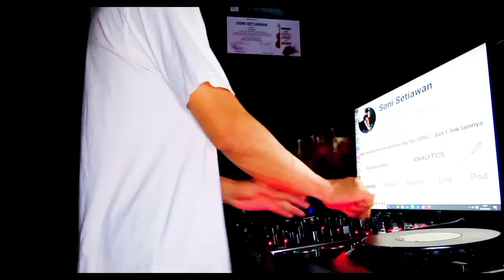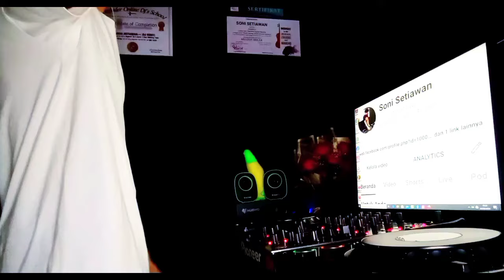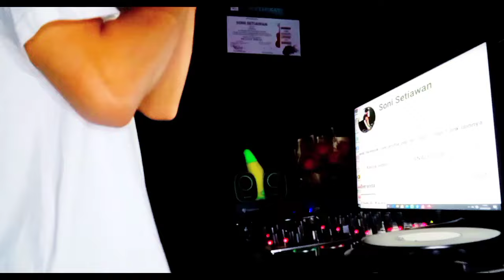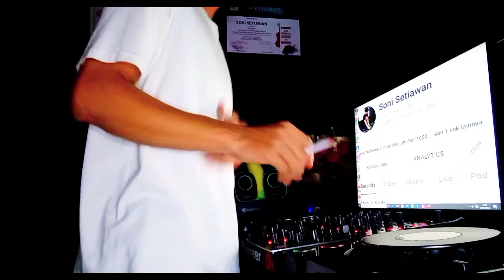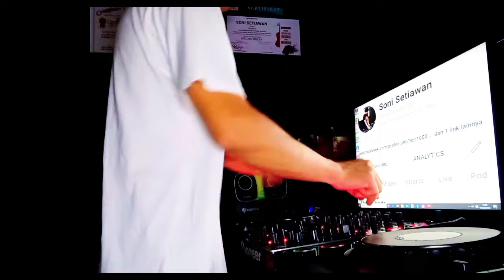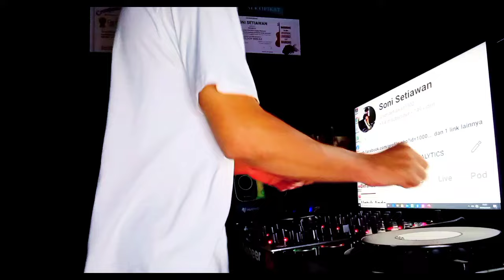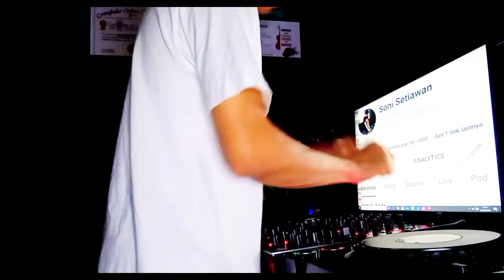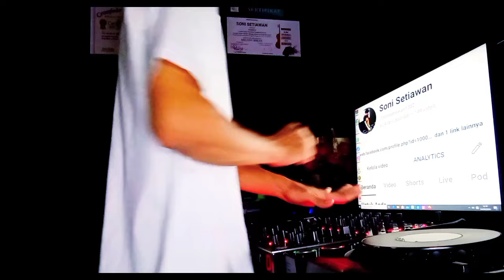EMANG BOLEH SETINGGI INI !! DJ PERSIMPANGAN DELIMA REMIX JUNGLE DUTCH FULL BASS 2024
TRACK LIST
00:00 INTRO
00:55 DI PERSIMPANGAN DILEMA
05:00 GAUN MERAH
06:38 ANDROID Aja
11:30 KU BASU LUKA DENGAN AIR MATA
16:30 PERLAHAN

LOKASI RECORDING.. STUDIO JAKARTA INDONESIA
Picture thumbnail Wallpaper pinterest of SAM2INT
Editor Thumbnail: PicsArt
Alat Rekam camera: android Smartphone REALME C25 ANDROID dan TRIPOD
Original Video :Soni Setiawan
Original Mixing :Soni Setiawan
Video editing: Yourcut